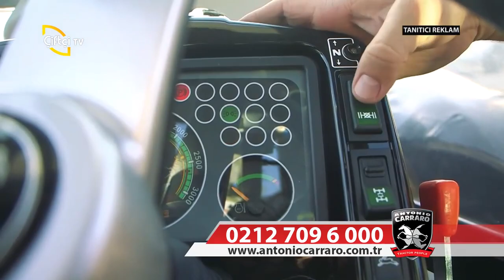MACH 2 - ANTONIO CARRARO - PALETLİ TRAKTÖR - ( TWO TRACK)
MACH 2 R - İki yönlü tersinir direksiyon

BENZERSİZ!

Mach 2 R, arka lastik izleri ve 20 inçlik ön lastikleri olan, ters çevrilebilir iki paletli bir traktördür. Sabit kavrama, çekiş, denge ve güvenliğin en önemli olduğu eğimli arazilerde kullanım için tasarlanmıştır.
Eşsiz traktörün ön direksiyon tekerlekleri ve arka lastik paletler ile yapılandırılması, dik yokuşlarda bile kolay ve güvenli kullanım sağlar ve geleneksel lastiklerle donatılmış diğer tüm araçlarda mümkün olmayan manevraları mümkün kılar. 1475 mm genişlik, 3050 Kg ağırlık, parlak 98 hp Kubota motor, 35 Km / saat sertifikalı hız, düşük ağırlık merkezi ve çok rahat seçenekler dahil olmak üzere geniş seçenek yelpazesi AIR cab - Mach 2 R, her çiftçinin ihtiyacına cevap verebilecek ve en zor işleri bile hızlı, güvenli ve verimli bir şekilde yapabilen eşsiz bir üründür.
MACH 2 R - Reversible steering two-track

UNIQUE!

Mach 2 R is a  steering reversible two-track tractor with rear rubber tracks and 20-inch front tyres. It is designed for use on sloping terrains where constant grip, traction, stability and safety are paramount.
The unique tractor’s configuration with front steering wheels and rear rubber tracks allows for easy and safe operation even on steep slopes, enabling manoeuvres that would be impossible for any other vehicle equipped with conventional tyres. With a width of 1475 mm, a weight of 3050 Kg, a brilliant 98-hp Kubota engine, a certified speed of 35 Km/h, a low centre of gravity and a wide range of options to choose from – including the ultra-comfortable AIR cab – Mach 2 R is a unique all-rounder that can suit any farmer’s needs and do even the toughest jobs quickly, safely and efficiently.